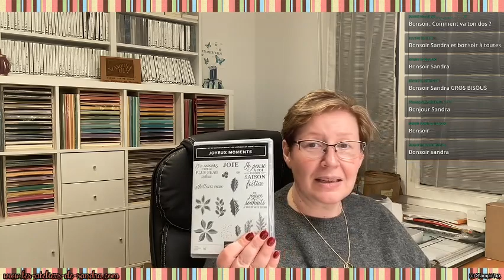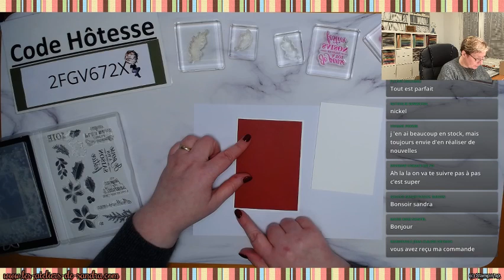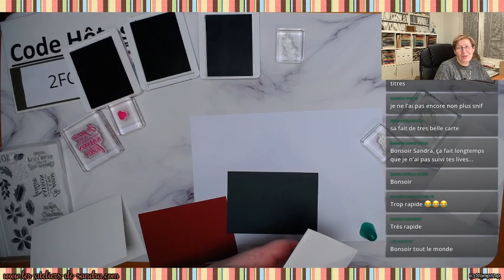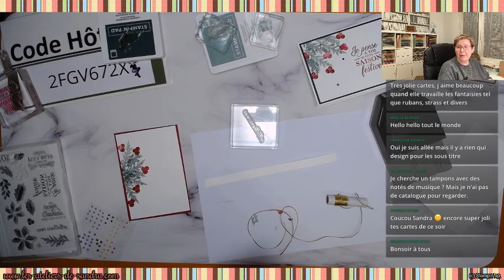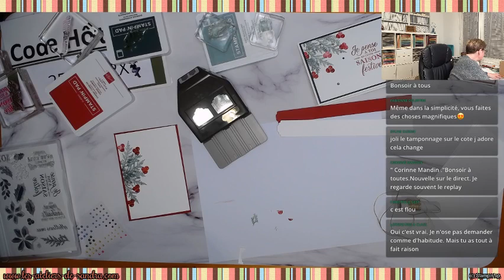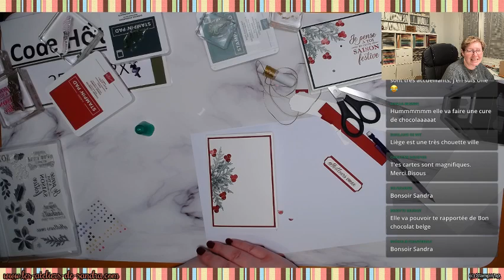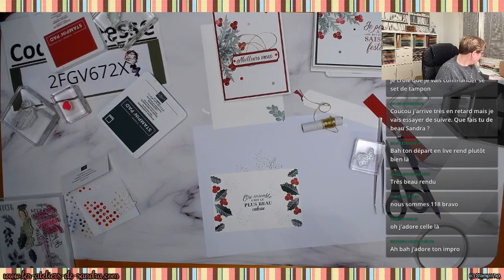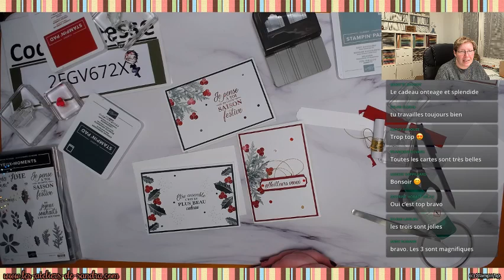Des Cartes de voeux très facile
Pour plus d'informations , rendez vous sur mon site internet